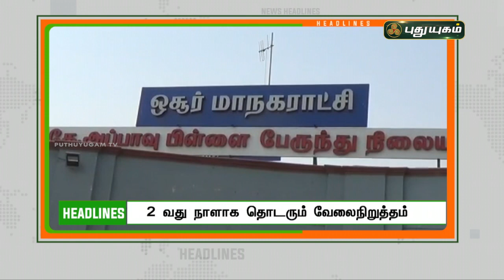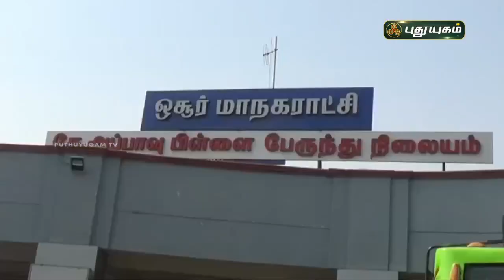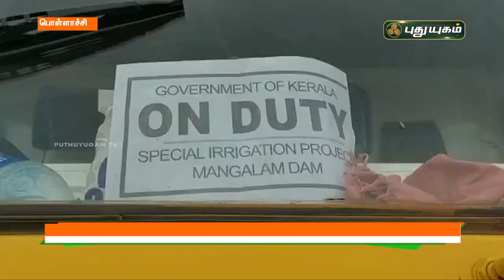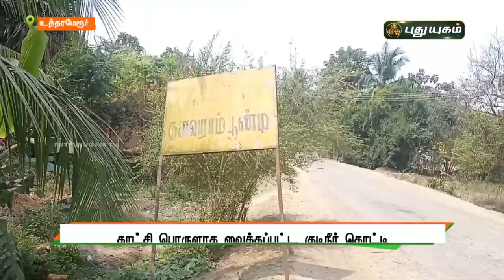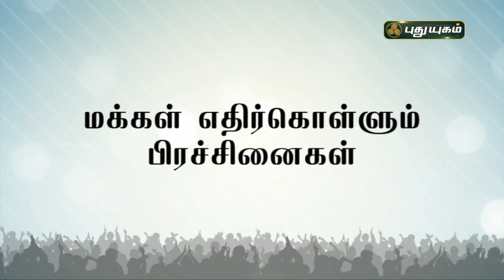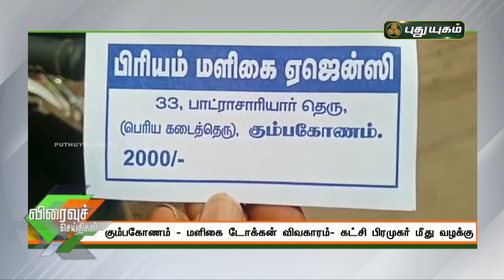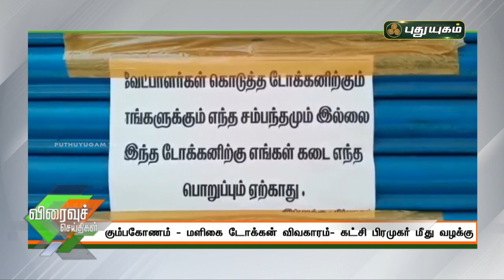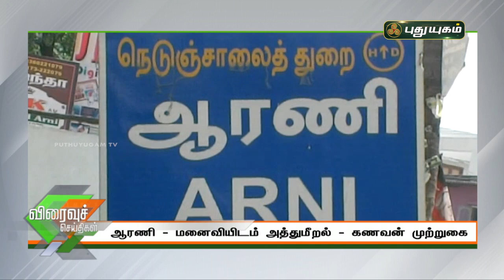புதுயுகம் விரைவுச் செய்திகள் | 1 PM Speed News | 08/04/2021